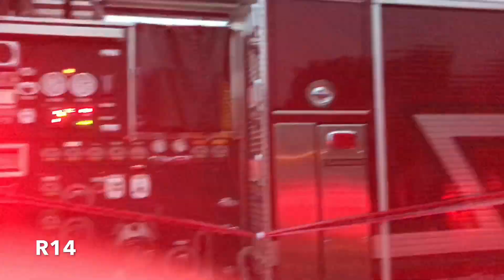Temple Halloween Parade Fire Trucks, Police & Ambulances 2018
Temple Halloween Parade Fire Trucks, Police Cars And Ambulances.
Temple Fire Co Engine 11, Rescue 11, Engine 11-1
Neversink fire co Engine 3 (Reading Fire Department antique)
Goodwill Fire Co Deputy 10-1, Brush 10, Utility 10, Engine 10, Rescue 10 & Ladder 10.
Central fire co Engine 13
West Reading Fire Department Ladder 64 And Utility 64
Ruscombmanor Fire Co Rescue 34
Walnuttown Fire co Rescue 32
Monarch fire co Tanker 6